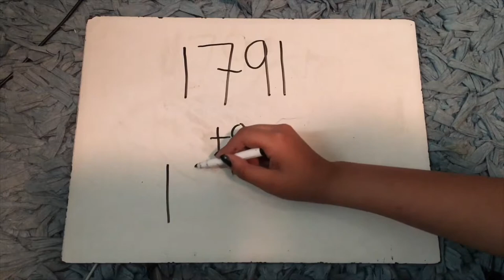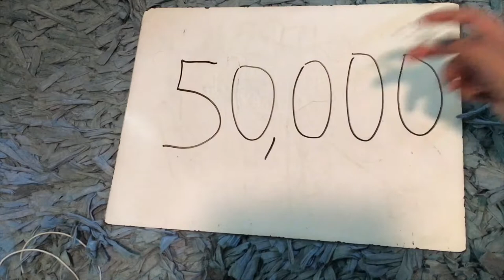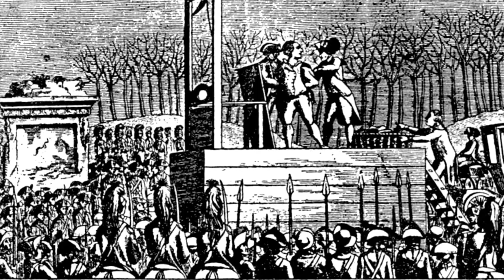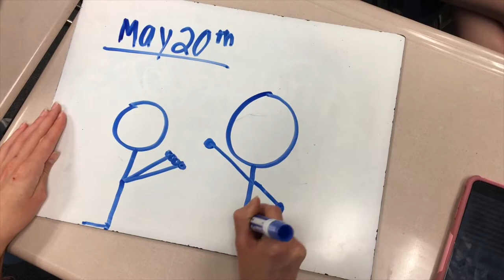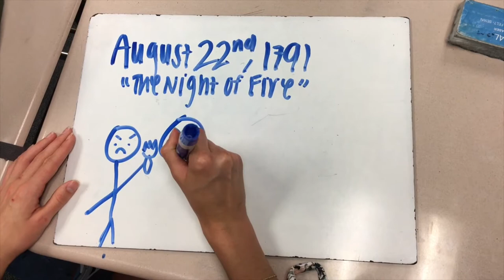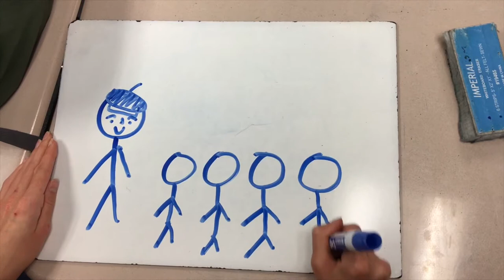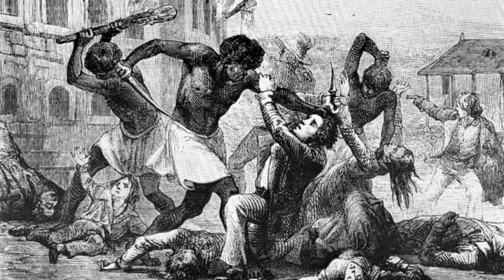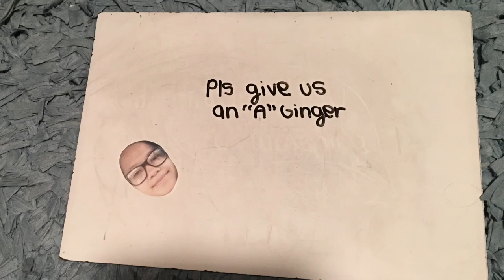HAITIAN REVOLUTION *emotional* (NOT CLICKBAIT!1!1!)